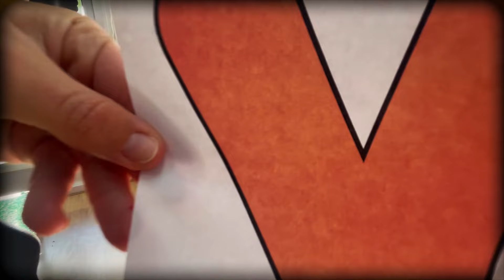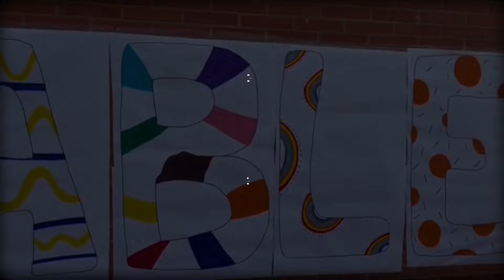MALDITA NEREA-INEVITABLE (CEIP Puig Campana de Benidorm)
INEVITABLE ha sido decir que SÍ a participar en el Concurso de nuestras TORTUGAS preferidas, las MALDITA NEREA.
Os regalamos nuestra versión de esta mágica canción con un videoclip creado por seres maravillosos y diversos. Porque cuando la DIVERSIDAD CRECE, siempre ENRIQUECE.